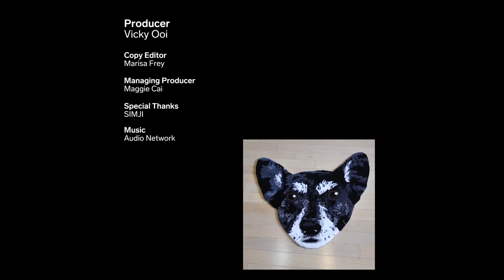Artist Uses A Tufting Gun To Turn Pet Portraits Into Rugs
Simji is a textile artist who designs and sells rugs. She creates a variety of rugs, including pet portraits. To make them, she projects a design onto backing cloth and traces it. She uses a tufting gun to fill in the design with yarn. Then she glues the back to lock the yarn in place, cuts along the edges, and trims it with a carpet shaver.